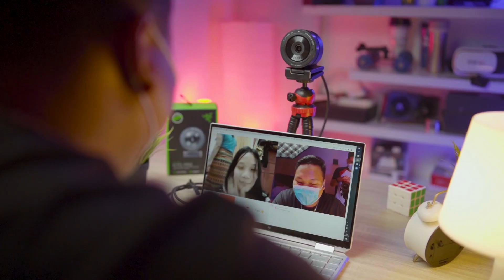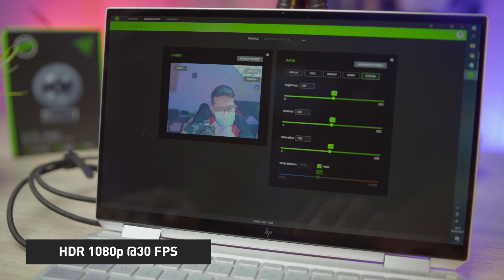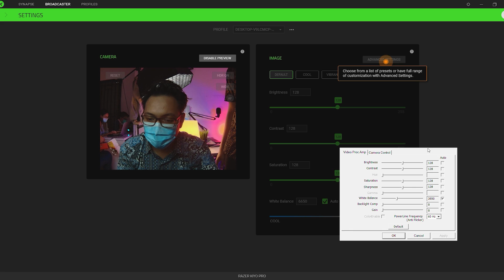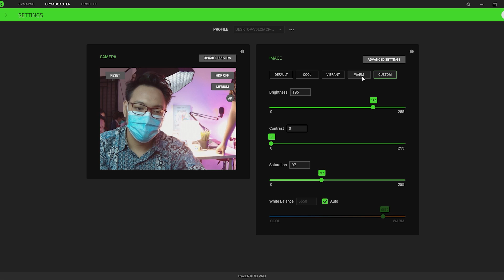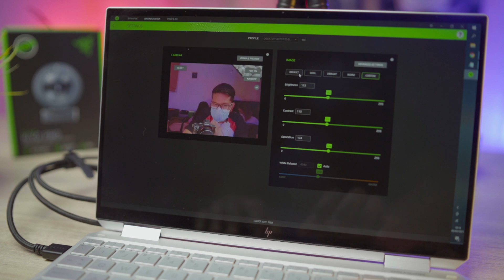Camera Terbaik Buat ZOOM Meeting / Live Stream !!| Review Razer Kiyo Pro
Kali ini kita menyajikan content review web camera yang asik diajak untuk skenario productivity atau untuk livestream yaitu Razer Kiyo Pro.
Happy Watching !!!

00:00 Intro
00:51 Penjelasan Produk Razer Kiyo Pro
02:29 Isi Package
03:14 Spesifikasi Razer Kiyo Pro
03:35 Fitur dan Performa
04:38 Pengaturan Razer Synapse
07:10 Pengujian Camera Razer Kiyo Pro
07:36 Kesimpulan & Penutup